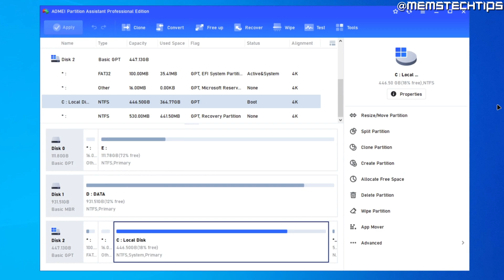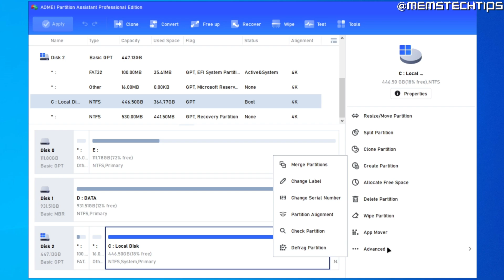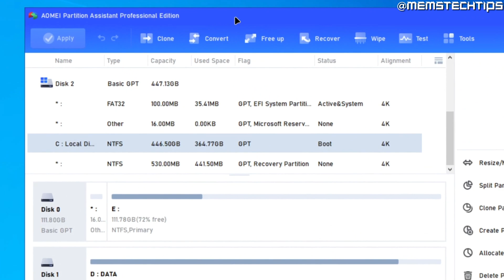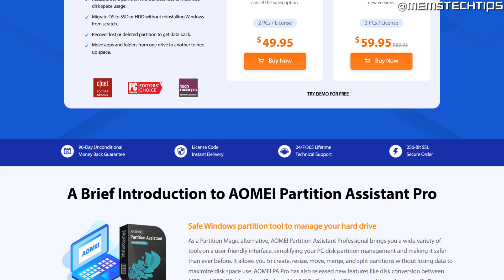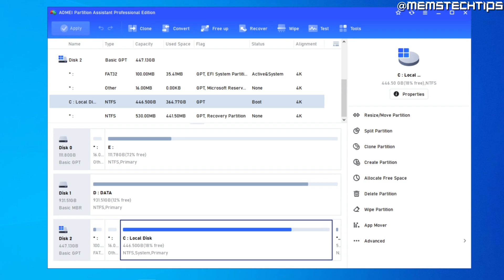The Best Partitioning Software for Windows?! AOMEI Partition Assistant Pro Overview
*This Video is NOT SPONSORED* In this video, I'll show you a quick overview of what I believe to be the best partitioning software for Windows, AOMEI Partition Assistant Professional. So, if you've been wondering about all of the features AOMEI Partition Assistant Pro has to offer, then this video is for your as I'll be providing you with a quick review of the software so you can better understand all of its use cases.